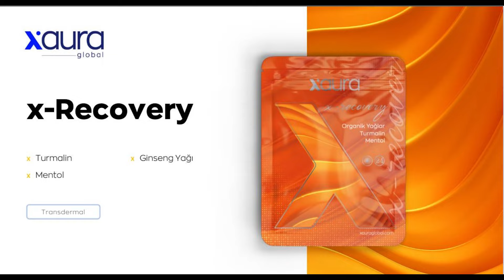X AURA KUTU AÇILIMI VE TANITIMI